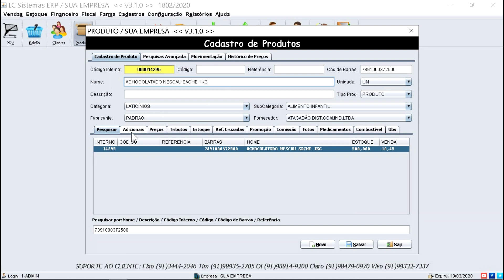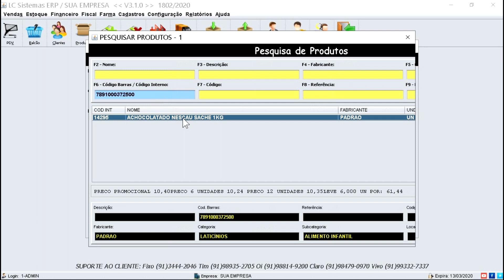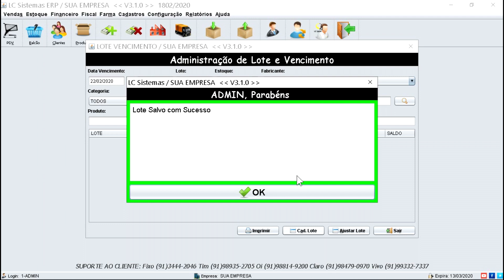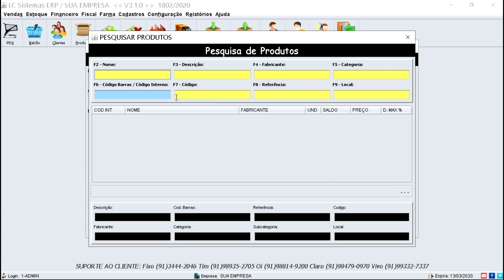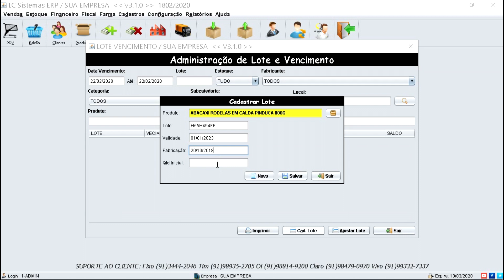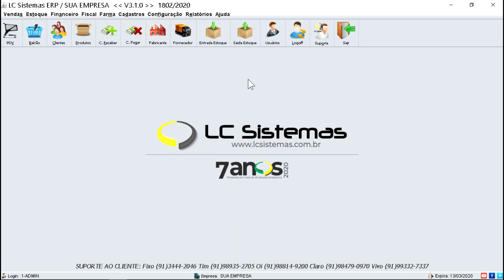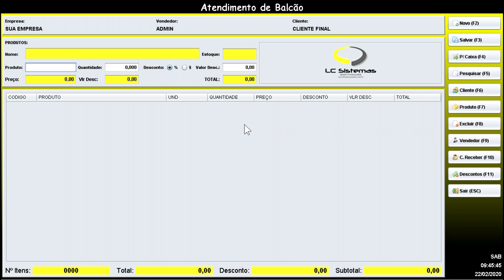Aula 04 - Lote e vencimento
Neste vídeo estamos ensinando como fazer o cadastro de Lote e Vencimento para controle de lote e organização do estoque.

***Entre em contato com a LC Sistemas e revenda esta solução

***Entre em contato com a LC Sistemas e solicite esta solução

Acesse nosso site e conheça todas as vantagens em ser LC Sistemas